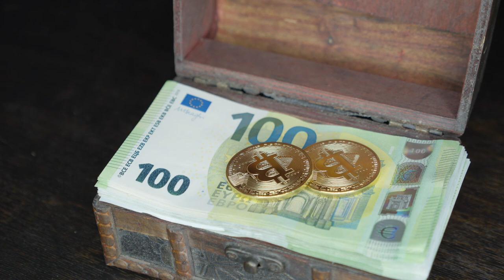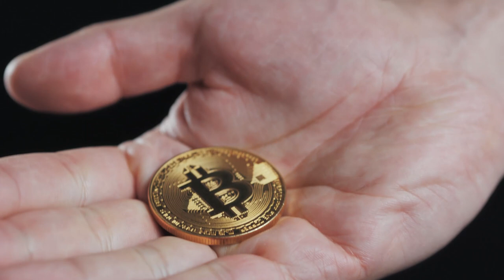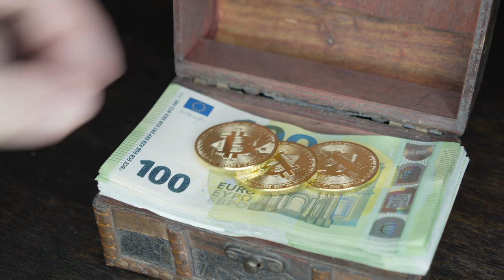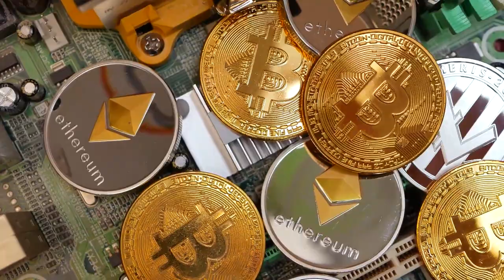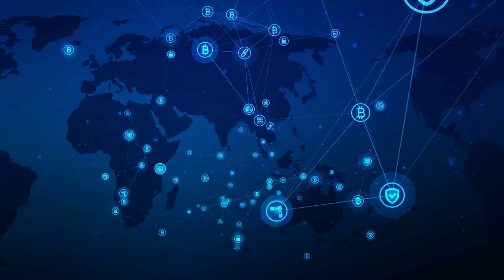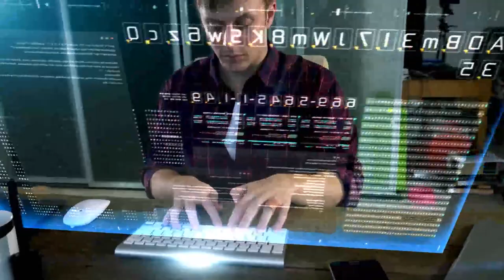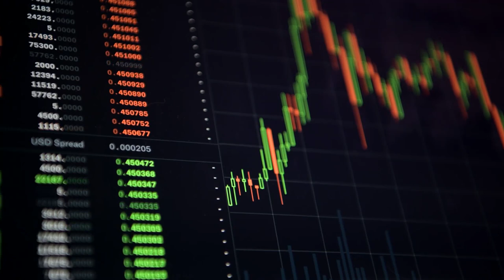¿Cómo invertir en CRIPTOMONEDAS? l Ronny Roehrig - Cripto Avances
¿Cómo invertir en CRIPTOMONEDAS?
Ronny Roehrig te compartirá en este video toda la información necesaria para realizar inversiones en CRIPTOMONEDAS. Recuerda que en este momento hay aproximadamente 10 mil criptomonedas que nunca tendrán ningún valor y no resuelven ningún problema, observa atentamente para que comprendas mejor de que se trata

00:00 Inversiones en CRIPTOMONEDA
00:34 Criptomonedas sin valor
00:53 La criptomoneda más antigua
01:02 Qué problema resuelve BITCOIN
01:47 Qué son las criptomonedas
03:05 Desde cuándo existe BITCOIN
05:20 Qué se requiere para invertir en criptomonedas
06:47 Bolsas de intercambio

(Todos los Bonos por tiempo limitado)